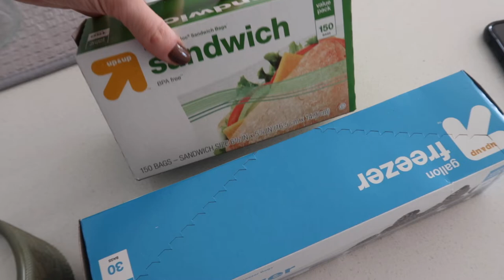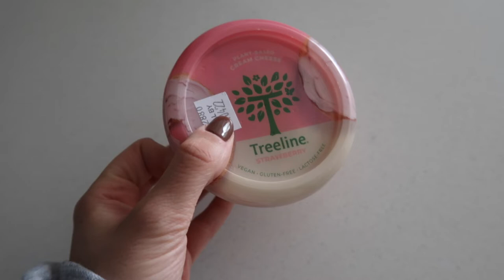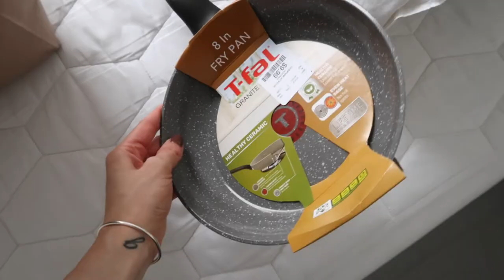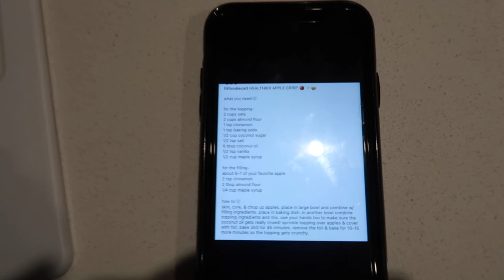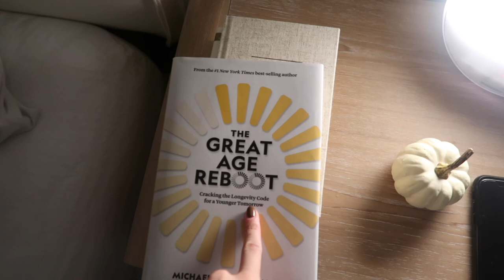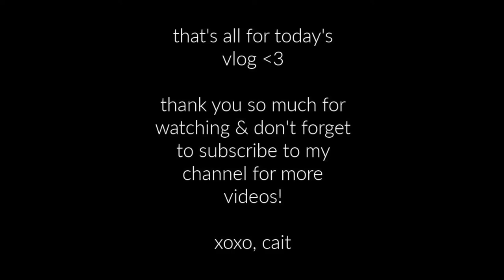WEEKEND VLOG: home goods + target haul, autumn bolognese, hair care routine, & making apple crisp!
merit skin serum
laneige pumpkin mask
crown affair mask + scrub duo
ouai shampoo
ouai conditioner
crown affair oil
tatcha exfoliator
tatcha clay mask

AMAZON FAVORITES